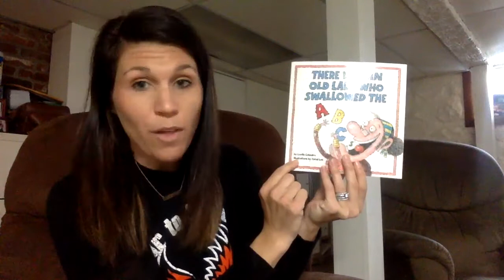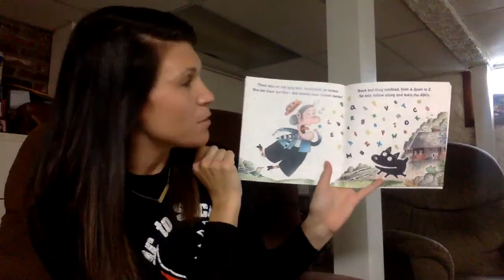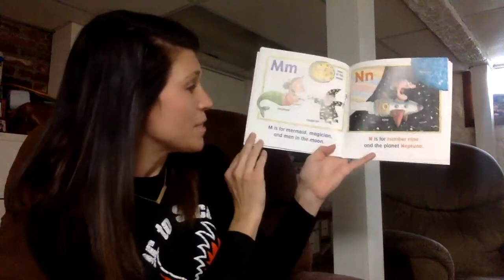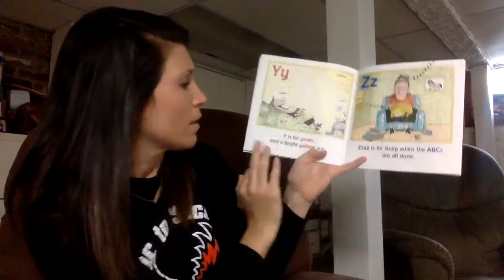Pre-K ELA Parts of a book